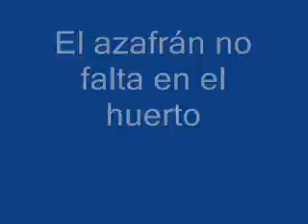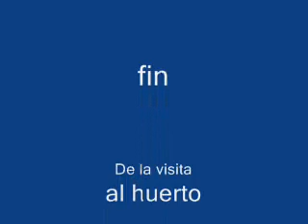El huerto de Jesús San MIguel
El huerto de Jesús en Tarazona
azafrán judia tomates patatas viña olivos etc